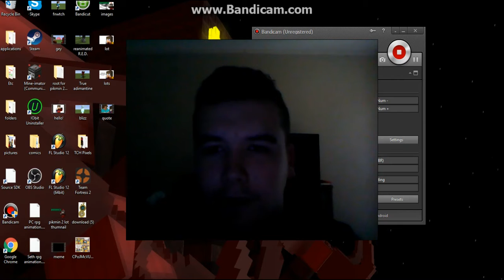Pikmin 2: Lands of Torture 16: the Emperor's kingdom